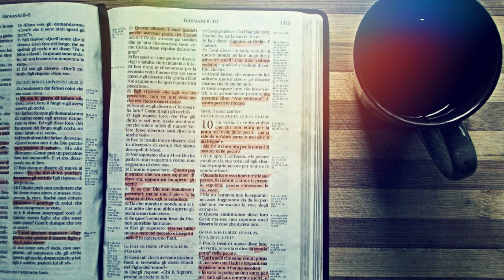Gal 5:22-26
Our Weekly Word